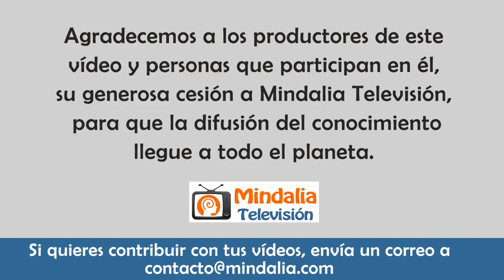Deja de quejarte, por Santiago Navarro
Vídeo cedido a Mindalia Televisión en mayo de 2021.